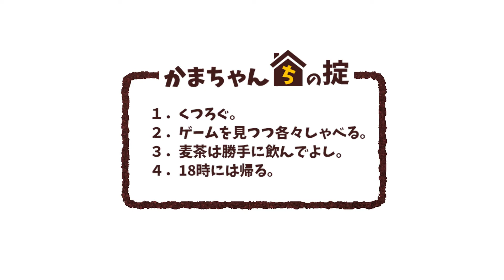#1 陰陽伝説の謎を解く／此花4~闇を祓う祈り~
PS2にてサクセスから発売された此花シリーズの四作目にして最終作です。
修学旅行先の京都で事件に巻き込まれた恵たち。今度は陰陽伝説を舞台にお馴染みのメンバーが怪事件に立ち向かいます。なんかもう開発費縮小とネタ切れ感がひしひし伝わってきますがボクらの此花愛は永遠だょ──！
かまちゃんのプロフィール
ゲーム好きイラストレーター。そちらでは違う名前。
ゲーム実況では昔からの愛称である「かまちゃん」を使用しています。
かまちゃんちとは？
とりあえず買ったはいいものの、自分一人ではまずプレイしないホラーやレトロゲームなどを、積みゲー消化もかねて視聴者とわいわい語らう極めて個人的な実況チャンネルとなっています。友人たちとだらだらゲームをしいてたあの頃のテンションで、どうぞお付き合いくださると幸いです。